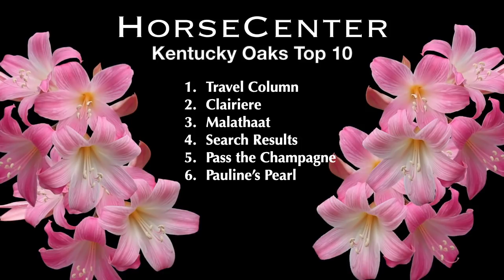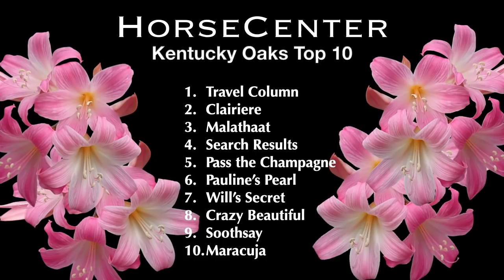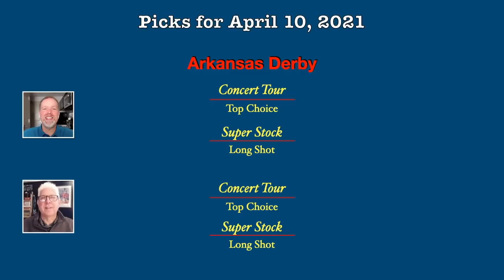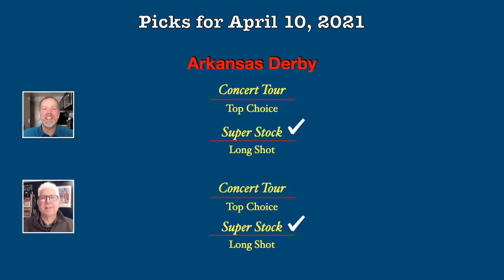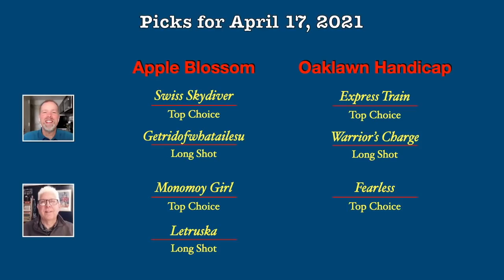HorseCenter - Apple Blossom Showdown + Kentucky Oaks Top 10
Today on HorseCenter, Brian and Matt analyze the showdown looming in the $1 million Apple Blossom between champions Monomoy Girl and Swiss Skydiver, reveal their new Kentucky Oaks rankings, and look back at Super Stock's upset win in the Arkansas Derby.